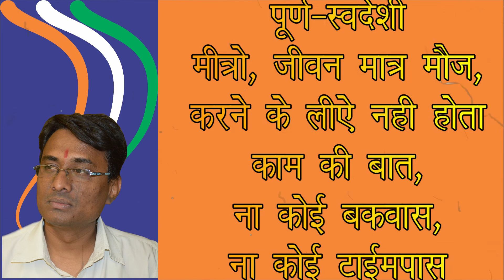aam nahi khas m khas आम नहीं खास સામાન્ય નથી, ખાસ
आम नहीं खास સામાન્ય નથી, ખાસ / पका हुआ आम પાકી કેરી aap aap pap
Akhand-Bharat वसुधैव-कुटुम्बकम By JT Jtv